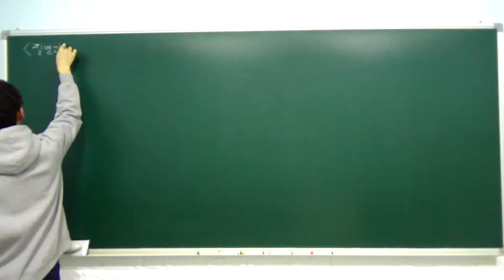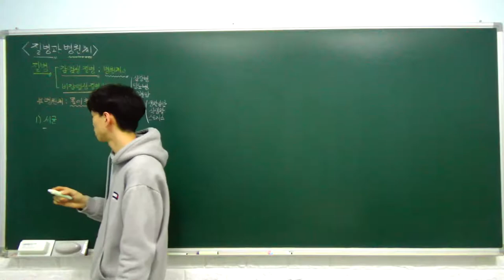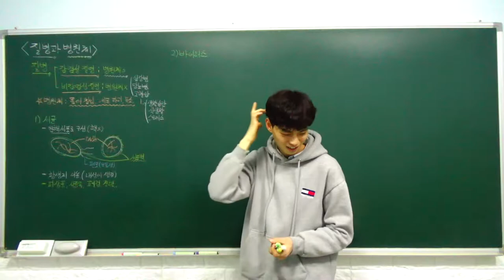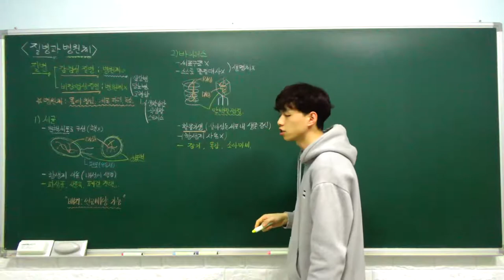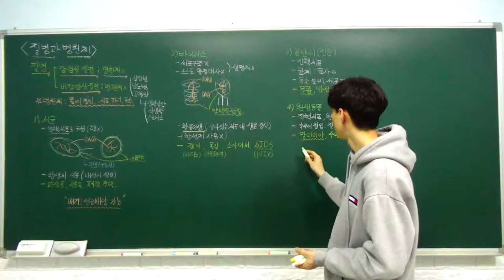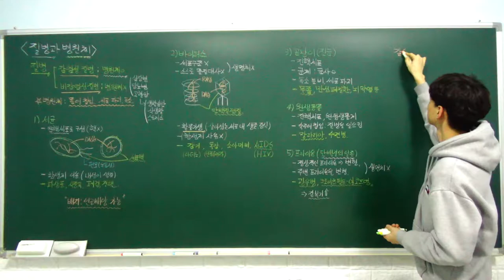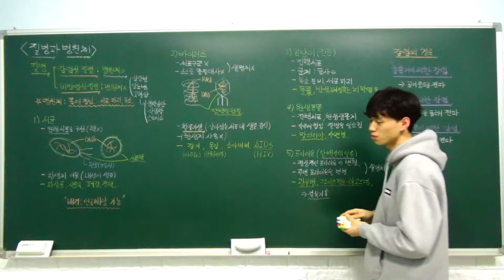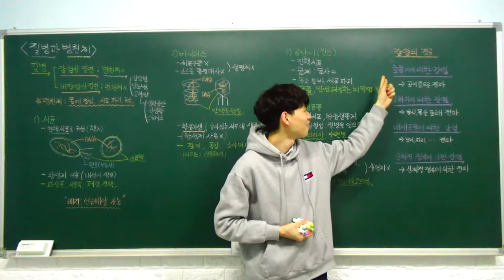생명과학1 특강- 14. 질병과 병원체 (병원체의 종류와 특성) (B반)